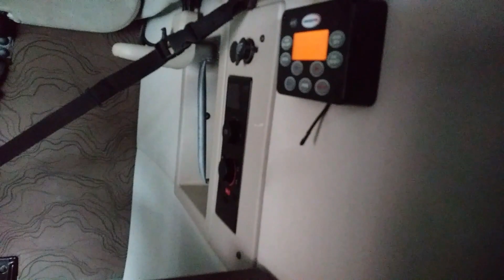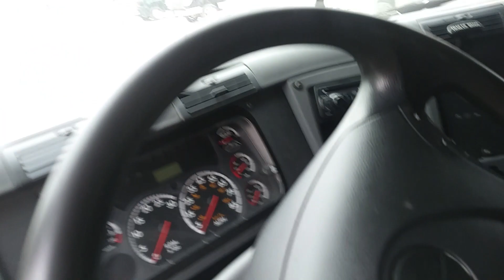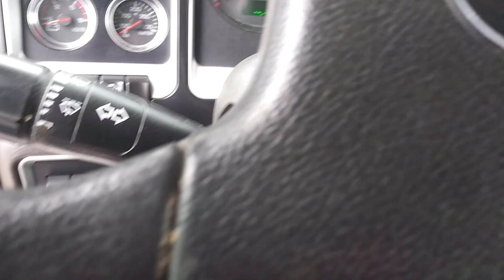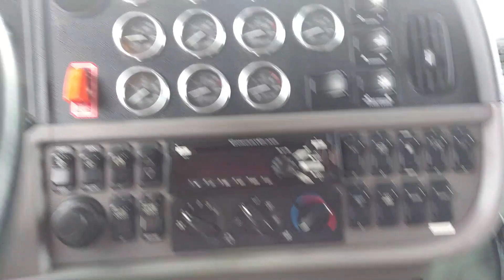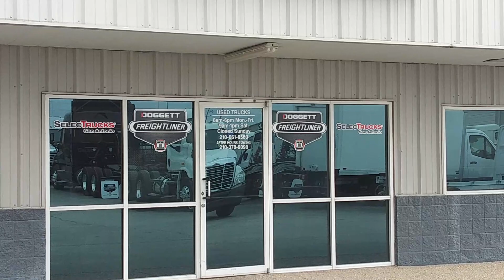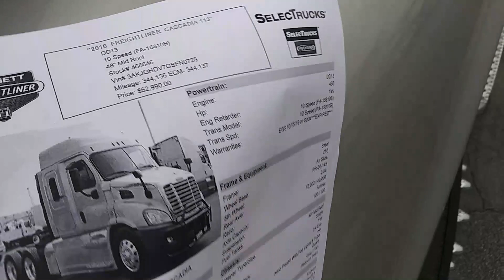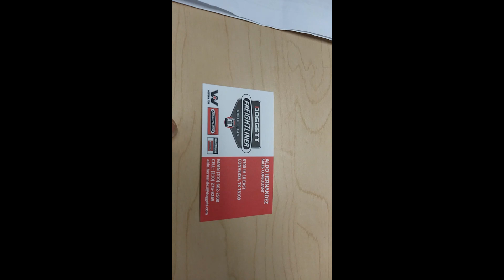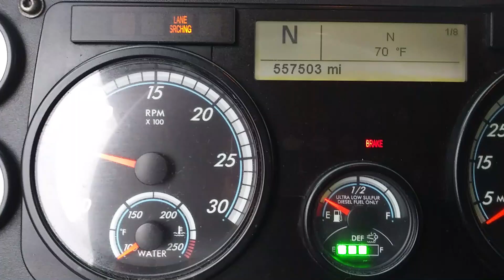PURCHASING A TRUCK|Should I buy this|owner op|Trucker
In this video, I go to look at trucks I may purchase within six months. This will be my first truck and I would love any advice that you owner op drivers may have.